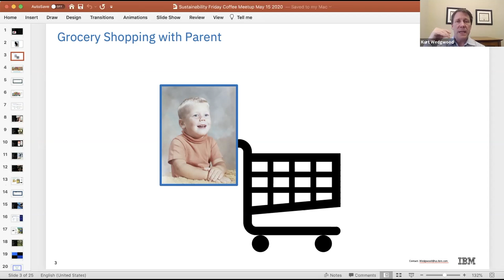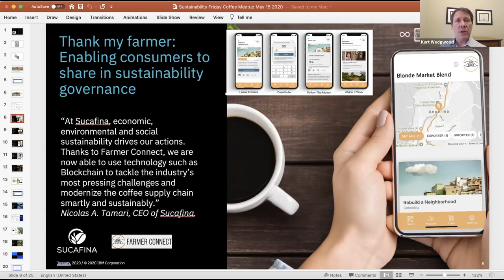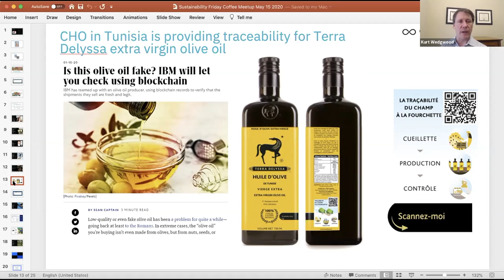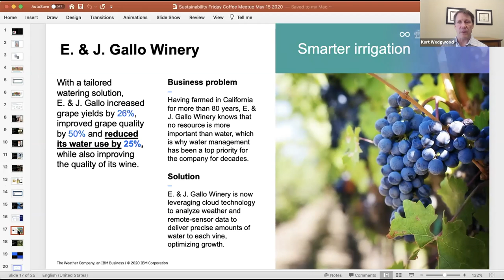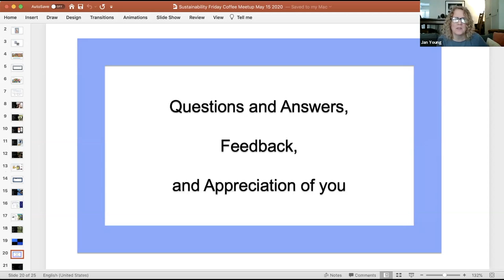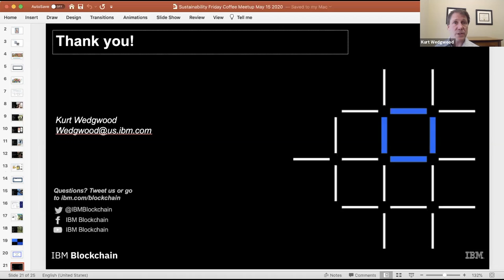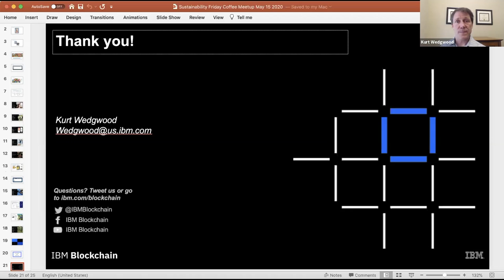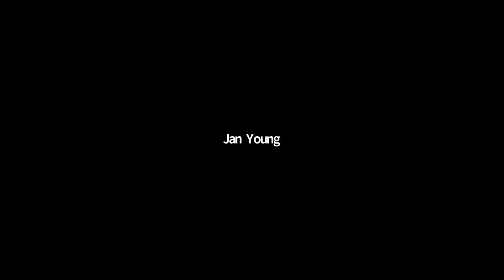Kurt Wedgwood | Sustainability: Can Blockchain Ensure Companies Do the Right Thing?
While the world is consumed with the current crisis, consumers are still selecting brands into their homes. What brands clear the test and why? A growing buyer value lies the answer to: “is this product produced in a sustainable and ethical fashion?” Sustainable operations are moving from marketing and public relations positioning to being embedded in the product experience.

Join this discussion on how new technologies are providing transparency and assurance to consumers regarding fair labor, lower use of natural resources, eco-friendly packaging, and positive carbon footprints.

Today’s companies are looking beyond showing what they do with the products in a sustainable and ethical manner to looking downstream and upstream from the materials to the transportation and disposition of their products. This shift needs a new way to share trusted, auditable information that is openly shared and free from manipulation. Companies are now adopting blockchain as the assured way to share the information.

The discussion will share use cases on how the technology is being used and where it is headed in helping provide the keys to a better planet.

If you are looking for or some advance materials, please feel free to read
Blockchain for Dummies

Bio:
Kurt Wedgwood leads IBM’s Blockchain North America practice for the Retail, Consumer Product and Travel industries. To complement his focus and to give back, he is an Adjunct to the Albers School at Seattle University and former chair of Seattle University’s Innovation and Entrepreneurship Board. His “blockchain moment” occurred in 2016 during a 5-month sabbatical when he was asked to write an analytics article regarding Ports. In this moment, he realized the impact blockchain will have on the world and has dedicated his career to applying blockchain capabilities.

Kurt lives in Seattle, WA is a graduate from the University of Colorado and received his MBA from the University of Chicago. Publications include Blockchain topics and Data Governance topics.